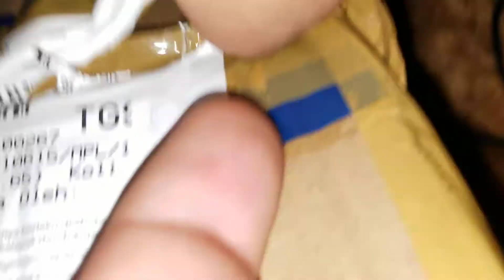Unboxing Torch, Sup Gaming & Bantal Pijat - 16 June 2021